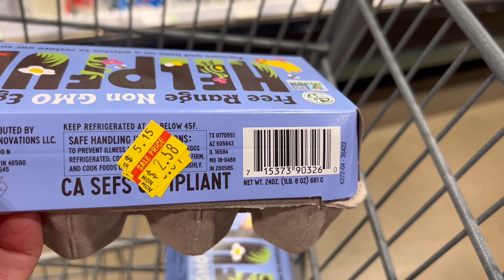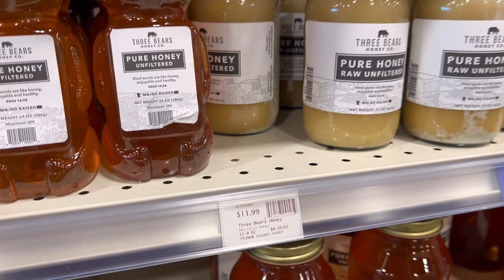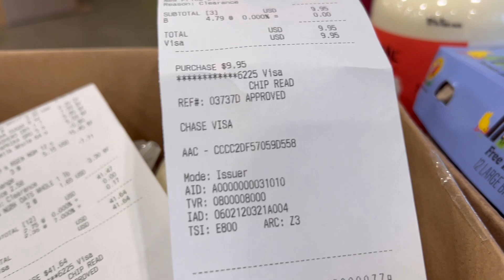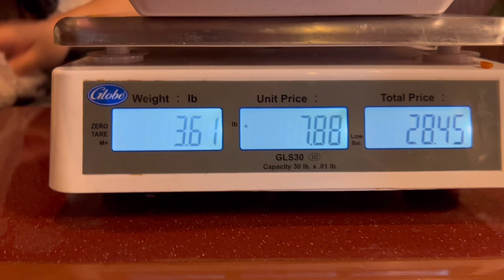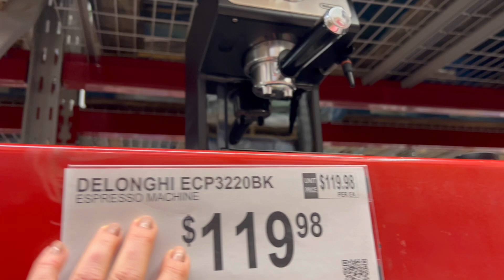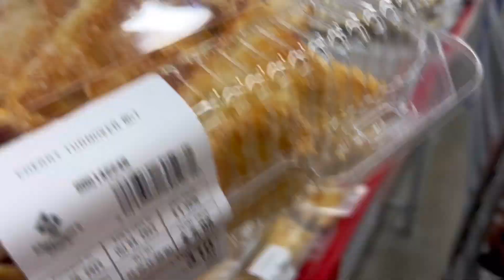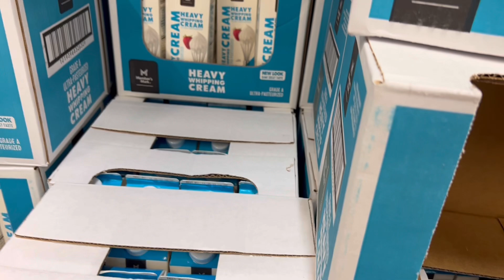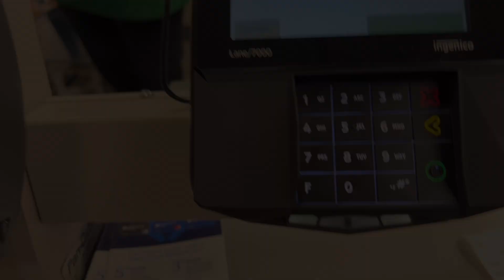ШОППИНГ- 4 магазина за один раз.. ОДИН ДЕНЬ РАБОТЫ и продукты в доме